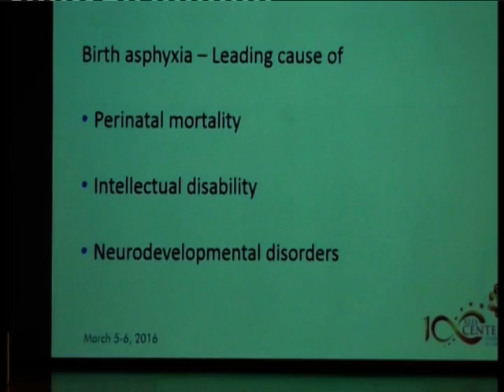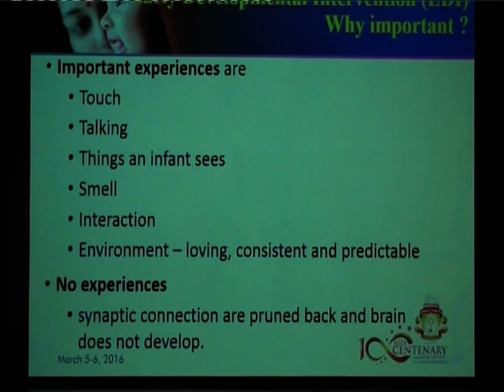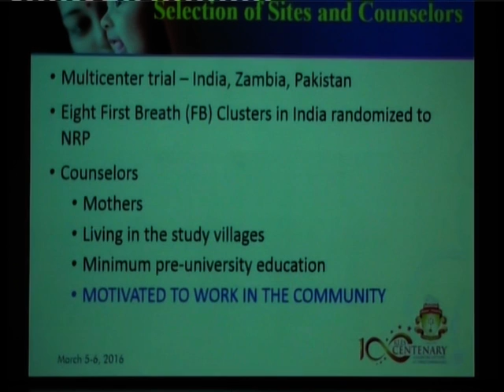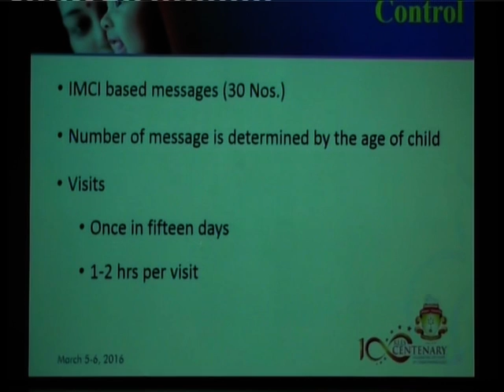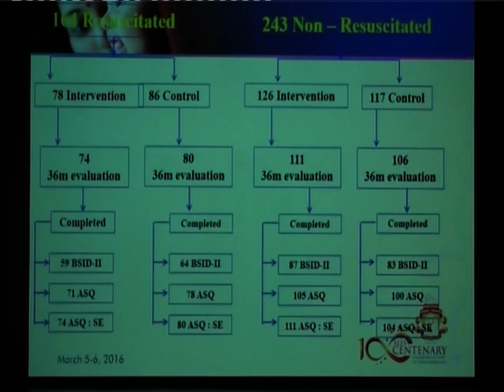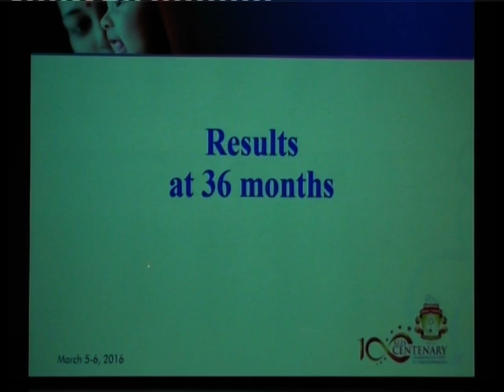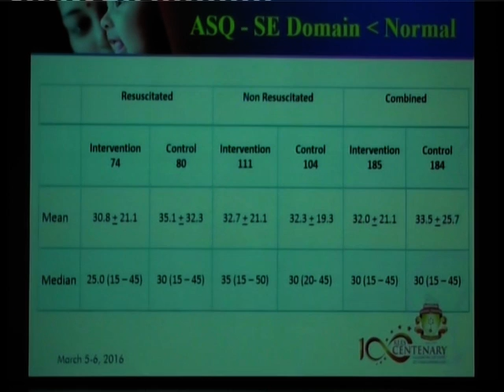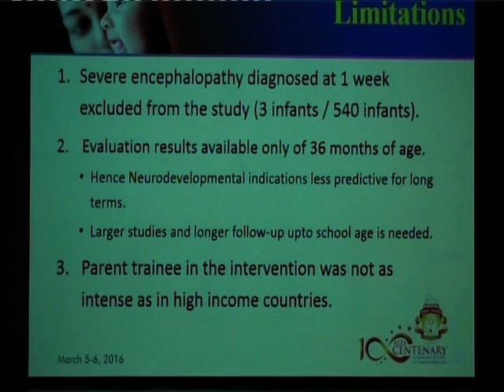Dr (Mrs) N S Mahantashetti MD